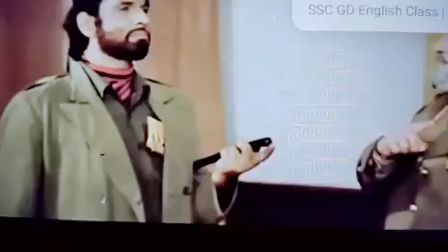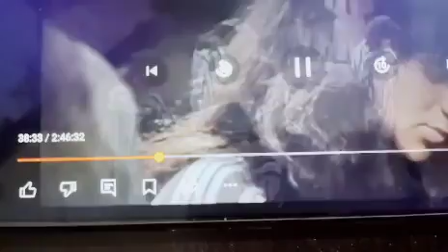तहलका मूवी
धर्मेन्द्र, Rajesh khanna, Amrish puri